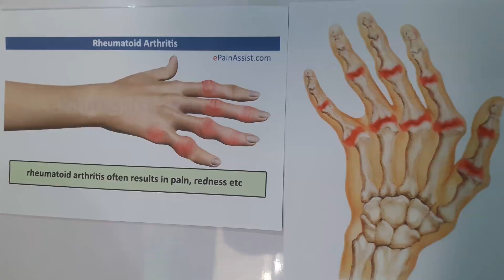Dr Virk Educational Series